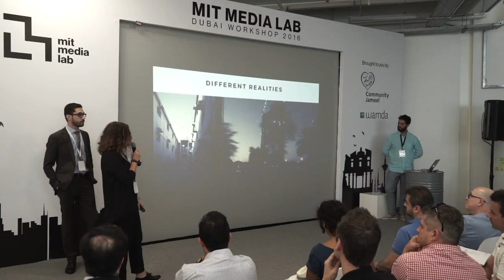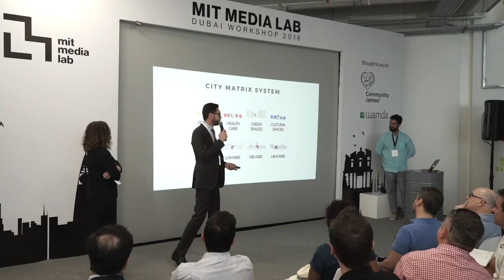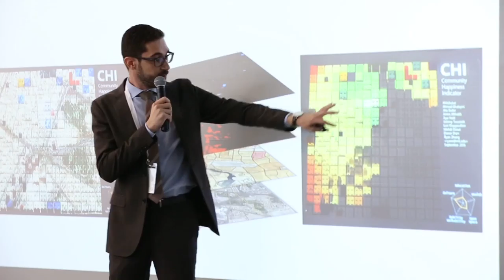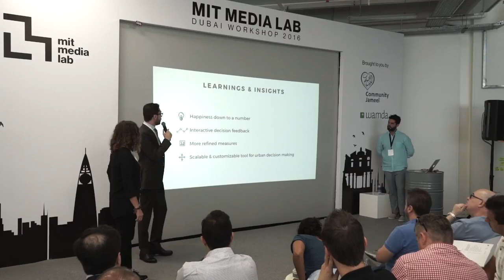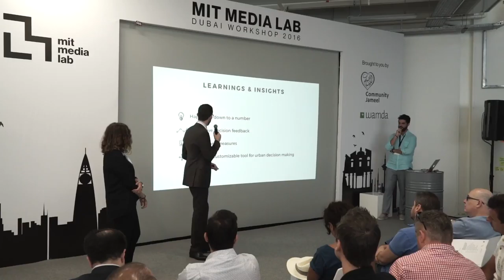Urban intervention with data - MIT Media Lab Dubai Workshop 2016